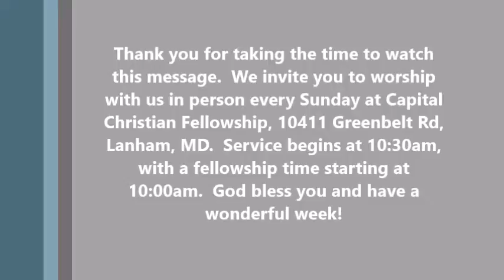Jonah: Our Perspective vs God's Perspective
Jonah 3 & 4  I  Pastor Caleb  I  October 9, 2016